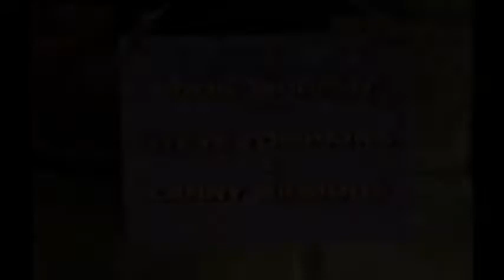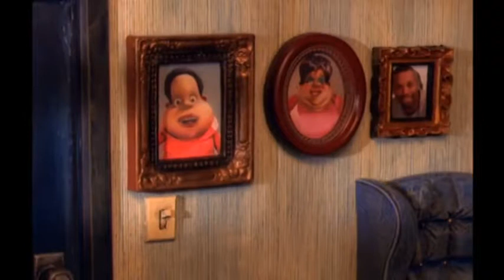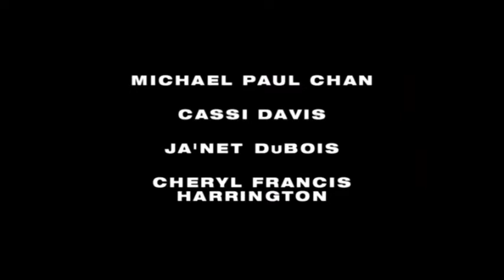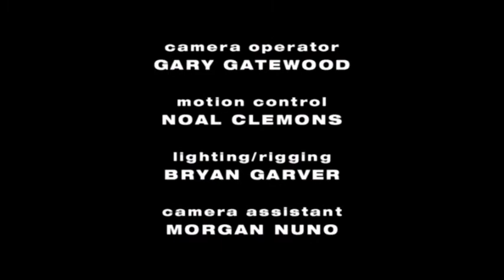The PJs Season 2 Episode 13 (S02E13) - What's Eating Juicy Hudson